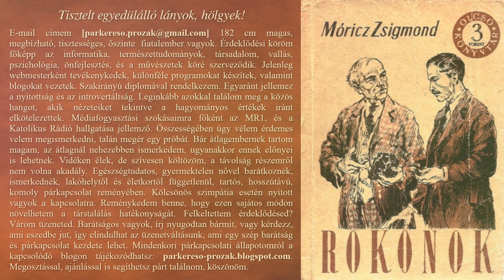Móricz Zsigmond - Rokonok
01 (24 perc 06 mp), ugrás: 00:00
02 (24 perc 05 mp), ugrás: 24:06
03 (24 perc 04 mp), ugrás: 48:11
04 (24 perc 04 mp), ugrás: 1:12:16
05 (24 perc 04 mp), ugrás: 1:36:20
06 (24 perc 04 mp), ugrás: 2:00:25
07 (24 perc 04 mp), ugrás: 2:24:30